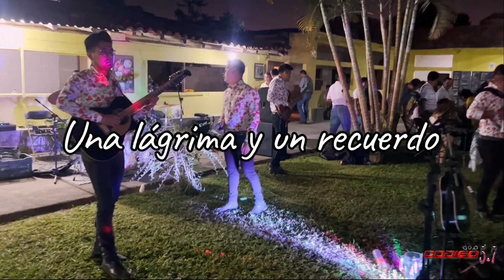Popurrí Miramar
Una lágrima y un recuerdo - Aquel inmenso amor.